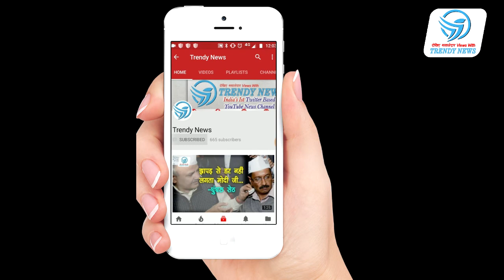virat kohli leaked video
Virat Kohli Beard insurance Viral news CCTV footage leaked Viral video

Editor: Anuj Gupta
Voice Over: Jyoti Sharma, Deepmala Kaushik and Esha Arora
Scripting: Amita Thapa & Ram Ajor